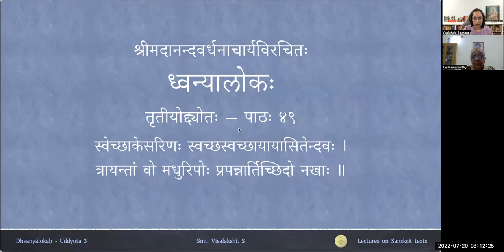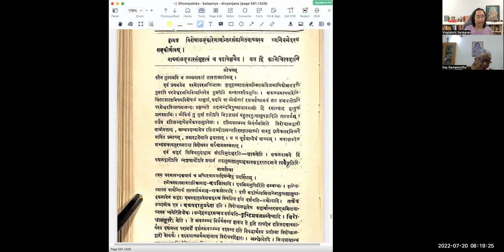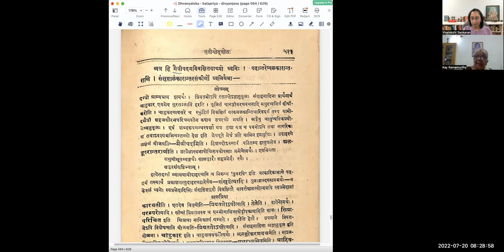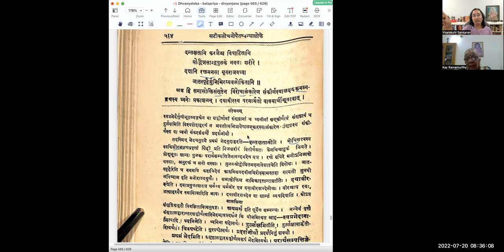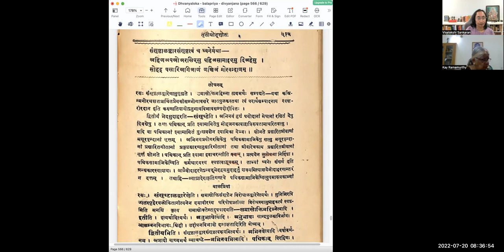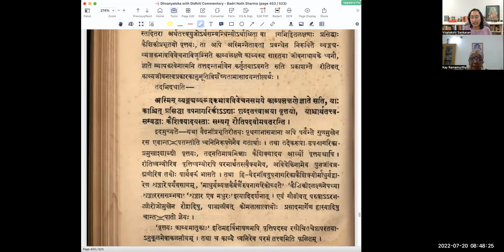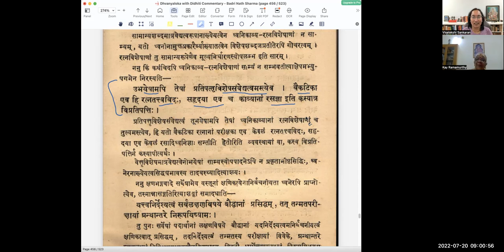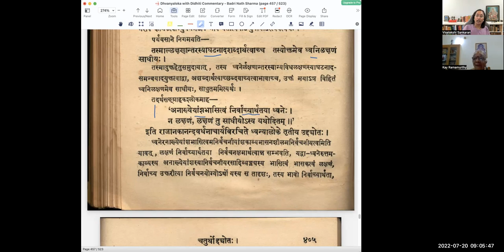ध्वन्यालोकः - तृतीयोद्द्योतः - पाठः ४९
Uddyota 3

पाठः ४९ — ध्वनेः वाच्यालङ्कारेषु सङ्करसंसृष्टित्वम् , उपसंहारः